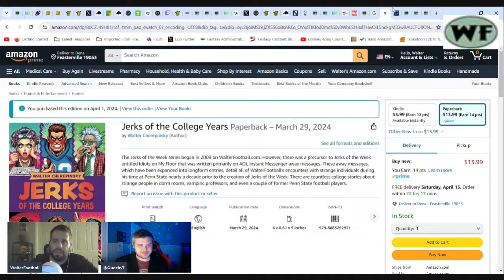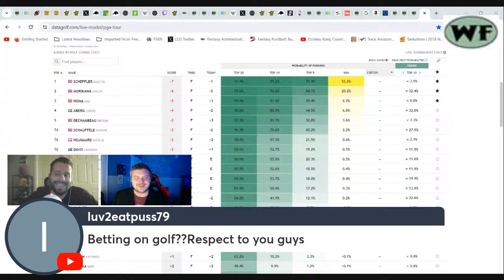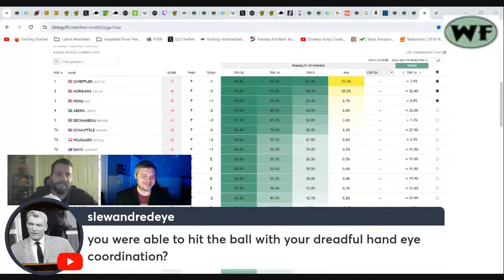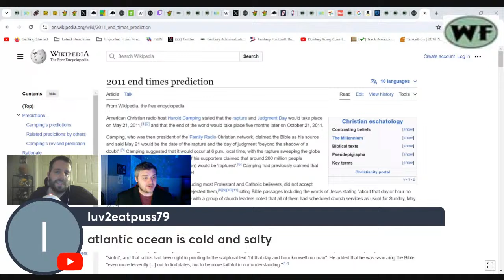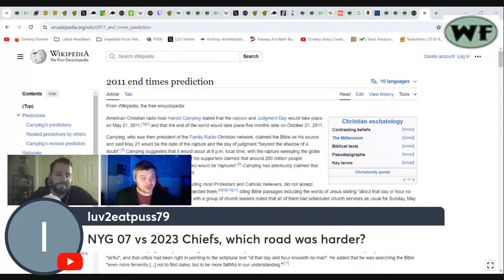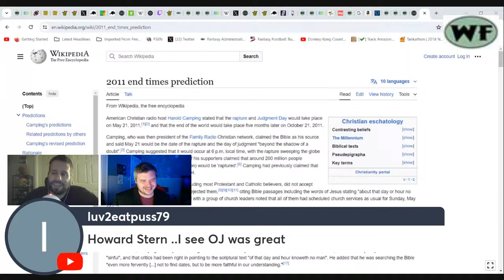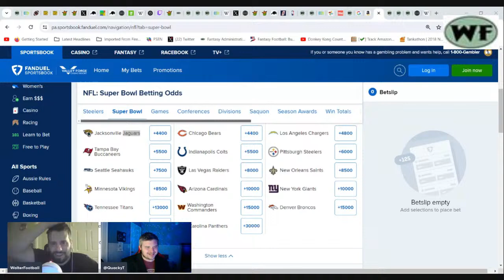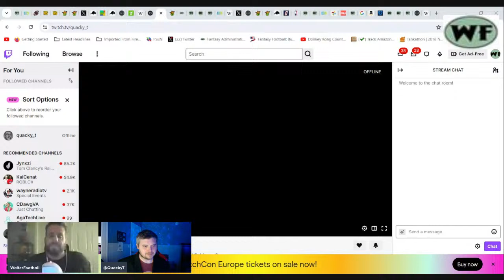Super Bowl LIX Bet, Scottie Scheffler Masters Hedge, GoT: WalterFootball.com After Dark, April 14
Revealing which team I bet to win Super Bowl LIX, plus the hedging strategy for our Scottie Scheffler bet to win the Masters. Also, the Game of Thrones re-watch for Season 2, Episodes 6-7. Theon captures Bran and Rickon Stark! This is all on the WalterFootball.com After Dark Show for April 14, 2024. Walt is joined by QuackyTakes.

Check out more NFL picks, NFL Draft and fantasy football content at WalterFootball.com, or if you want to help our young YouTube channel, please hit subscribe to the duo who finished seventh and 84th in the 2020 Westgate Supercontest

I wrote a second book called How the 2020 MVP Was Stolen

Looking for some great sportsbook promos? Check out where you can get the most bonus bets